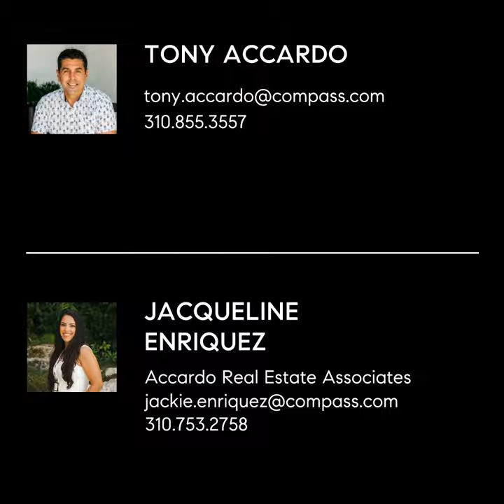25625 Pine Creek Lane, Unit 2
Welcome to the beautiful Pine Creek Condominiums! A community behind the gates where you are amongst running creeks and ponds to enjoy from your private balcony.  Enjoy stepping into your newly renovated, upper unit home with high vaulted ceilings that allow for an open feel. The improvements include granite countertops, subway tile, updated lighting, stainless steel appliances, and fresh paint throughout. In addition, there is a newly upgraded bathroom where you have easy access to washer and dryer hookups. The primary bedroom is large and bright with a personal patio that is accessible from the living room with ample space for outdoor furniture. The main living room is spacious with a gas fireplace and a designated dining area. A short distance to Ken Malloy Regional Park, you can enjoy the nature trails, playgrounds, and scenic walks while watching over 300 species of migratory birds. In addition, convenient freeway access is just minutes away. This unit comes with air conditioning, two designated parking spots, and plenty of guest parking. The surroundings are very peaceful, with the sound of water and nature all around, as well as two swimming pools with their own jacuzzis. Let’s welcome you home!